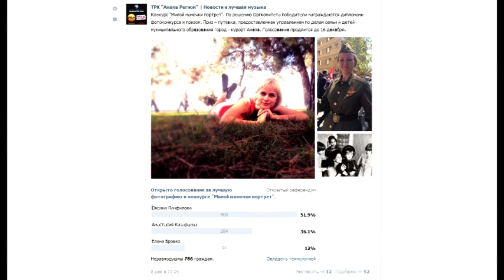Подведены итоги конкурса «Милой мамочки портрет»